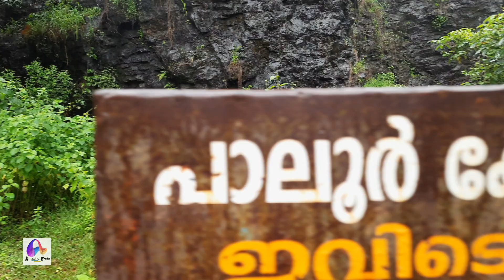waterfall Paloorkotta Waterfall Puzhakkattiri ,Kadungapuram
One of the beautiful waterfall in Malappuram district. It is located in Puzhakkattiri panchayath, Perinthalmanna road.
| ടിപ്പു സുൽത്താൻ്റെ ഒളിത്താവളം ആയിരുന്നു പാലൂർ കോട്ട എന്ന് പറയപ്പെടുന്നു.